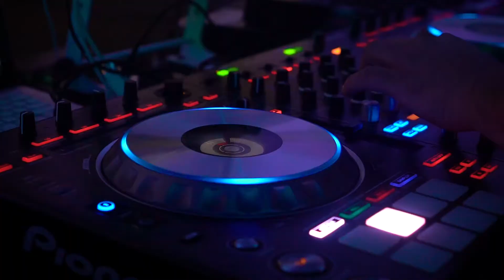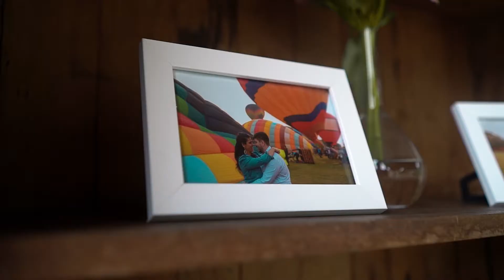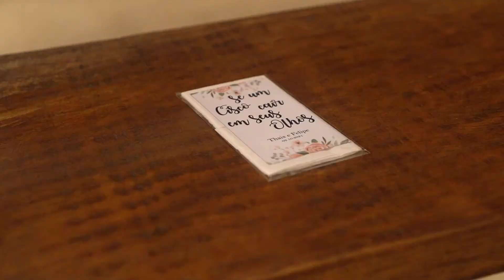Casamento Quinta dos Pinheiros - Thais e Felipe